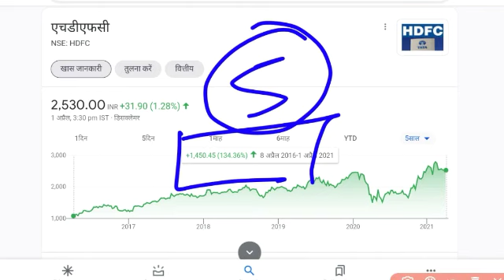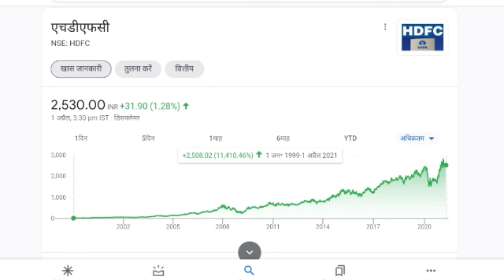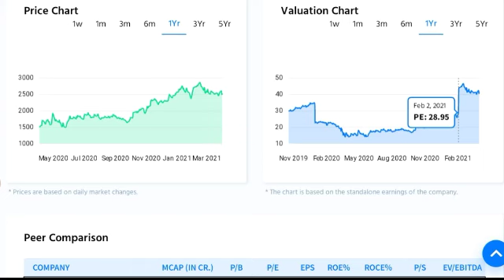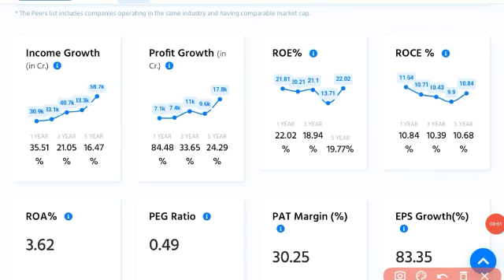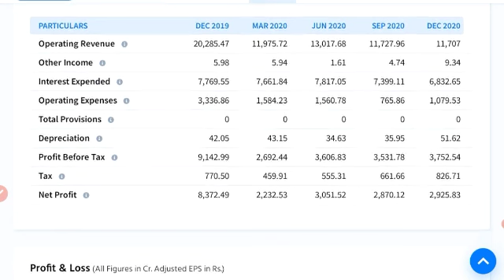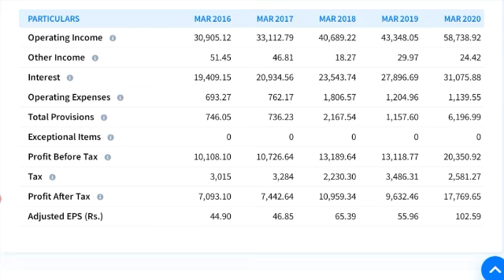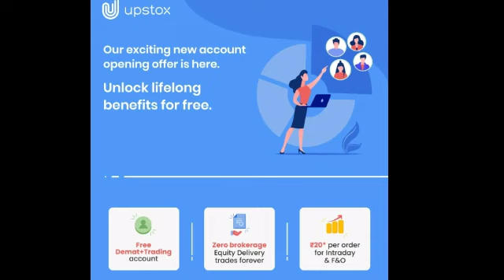BREAKING NEWS 💥 HDFC SHARE PRICE 💥HDFC SHARE NEWS 💥 STOCK MARKET LATEST NEWS 💥 NIFTY NEWS 💥 SENSEX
stock market breaking news, stock market breaking news today, Stock market breaking news, Stock market breaking news today, Stock market breaking news , News, Breaking, Market, Stock